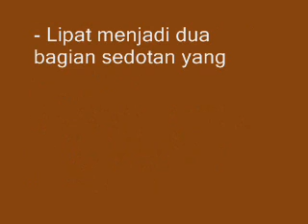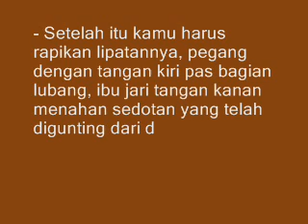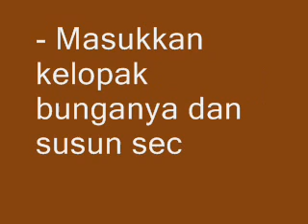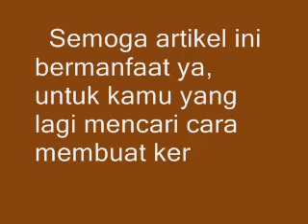Cara Membuat Bunga Mawar Dari Sedotan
Langkah pertama, kamu harus membagi sedotan menjadi 3 bagian. 1 tangkai bunga mawar biasanya memerluka 4-5 batang sedotan.
Lipat menjadi dua bagian sedotan yang telah kamu potong.
Lubangi dengan gunting ujung kiri dan ujung kanan bawah sedotan.
Gunting membulat pada ujung sisi atas sedotan pada arah kiri atas.
gunting bagian pinggir sedotan yang mengarah ke arah lubang dan sisakan 1 cm dari lubang.
Setelah itu kamu harus rapikan lipatannya, pegang dengan tangan kiri pas bagian lubang, ibu jari tangan kanan menahan sedotan yang telah digunting dari dalam, kemudian jari telunjuk kamu dorong ke atas agar sedotan terbuka dan membalik.
Lakukan hal ini di ujung sisi yang lainnya.